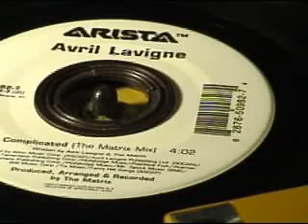Avril Lavigne - Complicated - 2002 - The Matrix Mix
I read the thank-yous over the air during our live time!